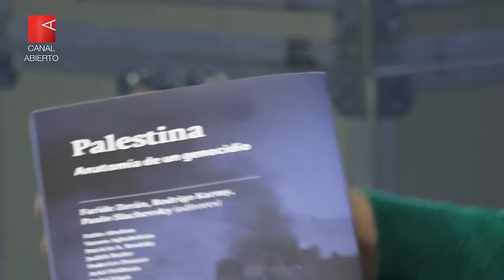Palestina: anatomía de un genocidio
“Este libro surge desde la impotencia y luego la convicción de que mientras las fuerzas de ocupación israelí bombardean de manera criminal a la población civil palestina de Gaza, debíamos contribuir a impedir, a lo menos, el crimen del silencio”. Así comienza la presentación de Palestina. Anatomía de un genocidio (LOM Ediciones - Tinta Limón), en el que dieciséis intelectuales de origen palestino y judío, en diversos países de nuestro continente, analizan uno de los hechos más brutales cometidos contra población civil en lo que va del siglo XXI: el genocidio del pueblo palestino.

Los intelectuales y académicos chilenos Faride Zerán, Rodrigo Karmy -ambos de origen palestino- y Paulo Slachevsky, de origen judío, nos visitaron en Canal Abierto, en ocasión de presentar el libro en Buenos Aires. Ellos son los impulsores de esta edición y quienes convocaron a este desafío de reflexionar en torno no sólo al horror, sino a los orígenes y proyecciones del conflicto palestino-israelí y quienes dieron nombre a este libro sin sospechar que dos meses más tarde, la propia relatora especial de Naciones Unidas para los Territorios Palestinos, Francesca Albanese, al presentar su informe en la ONU sintetizara:

“Después de casi seis meses de implacable ataque israelí a los territorios ocupados de Gaza, es mi deber solemne informar sobre lo peor de lo que la humanidad es capaz de hacer y presentar mi conclusión: ‘la anatomía de un genocidio’”.

La edición chilena de este libro, de mayo de 2024, estuvo a cargo de LOM ediciones, sello que lo coedita junto a Tinta Limón en Argentina y México, y con editorial Txalaparta en el país vasco.

“Una de las cuestiones del libro es que instala concretamente el problema del genocidio situándolo política e históricamente. No es un genocidio puntual que se desarrolla desde el 7 de octubre sino que obedece a un proceso de colonización que se inició en 1948 -Nakba es el término árabe para señalar el éxodo palestino causado por la persecución y el desplazamiento tras la creación del estado de Israel-. Una colonización que implica una serie de operaciones: la expulsión, la limpieza étnica, la ocupación militar de territorios que internacionalmente están reconocidos para Palestina y una reconfiguración, bajo ciertas matrices liberales que comienzan a intensificar las formas de segregación desde los años 90, cuando se establecen los acuerdos de Oslo que comienzan a naufragar por distintos lados y esa colonización se intensifica”, sostiene Rodrigo Karmy.

“No en nuestro nombre”

“Si uno mira la historia del pensamiento judío de izquierda, por ejemplo el BUND (Unión General de Trabajadores Judíos de Lituania, Polonia y Rusia) el partido de los trabajadores en el Yiddishland, la fuerza más importante de izquierda en los países del este antes de la Segunda Guerra Mundial, eran antifascistas, antinazis y antisionistas”, explica Paulo Slachevsky, periodista y fundador e integrante de LOM ediciones.

“Gran parte de la participación judía en los movimientos transformadores del principio del siglo XX, cuando ya existía el sionismo, buscan transformar la realidad, un mundo más humano, para todas y todos y no solamente para los judíos, por más que el Bund reconocía una especificidad del tema judío. Lamentablemente desde la existencia del estado de Israel el sionismo ha hegemonizado el pensamiento, ha limitado la diversidad dentro del mundo judío y se ha establecido un brutal silencio por parte del mundo intelectual de la izquierda judía frente a las atrocidades que comete Israel. Han establecido una falsa equivalencia entre antisionismo y antisemitismo que son cosas absolutamente diferentes”, afirma el periodista chileno.

En otra parte de la entrevista, los intelectuales destacan la evidencia de que, en un país con tanta gimnasia de movilizaciones políticas y sociales, las manifestaciones en Argentina contra el genocidio en Palestina han sido tan minoritarias.

“El antisionismo es una lucha anticolonial y, claramente, Israel es una expresión del colonialismo y las luchas antisionistas son luchas absolutamente legítimas y necesarias que no tiene que ver con luchas racistas tienen que ver con luchas de liberación de los pue